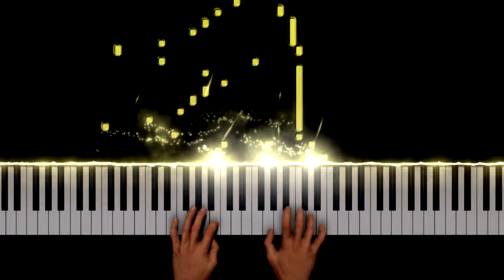Tebe ne bih mijenjao - Tony Cetinski - Best Piano Cover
🎵 Tebe ne bih mijenjao - Tony Cetinski - Best Piano Cover (+ Piano Tutorial)

🎹 Dear Piano lover, I'm Pianissimo, I make piano covers of pop songs with a reactive visualizer. I hope you like my interpretation of Tebe ne bih mijenjao by Toni Cetinski

📻 Anthony Cetinski, known professionally as Tony Cetinski, is a Croatian pop singer. Today, he is one of the most popular male singers in Croatia and countries of former Yugoslavia.

🎼 "Tebe ne bih mijenjao" is a song on Tony Cetinski's studio album "Ljubomora" released in 1992.

🎧 I really hope you enjoy my performance of my piano cover of Tebe ne bih mijenjao by Tony Cetinski.

🎤 Any suggestions for future piano arrangements? Please leave them in the comments.